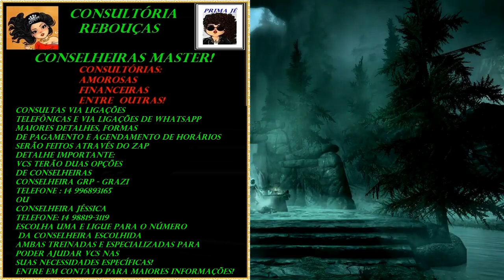MEU PAI FICOU FRENTE A FRENTE COM A FERA! ESCAPOU POR MILÉSSIMO DE SEGUNDOS! ADRENALINA TOTAL!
RELATO NOVO!
Com o Bitz você pode:
Ganhar cashback em todo lugar, Recarregar seu celular, Pagar contas, Fazer Pix e muito mais.
REDE SOCIAIS DO CANAL:
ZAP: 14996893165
LOJA VIRTUAL DO CANAL

NOME: GRAZIELE REBOUÇAS
BANCO: Caixa Econômica Federal
Agência: 00315
Tipo: POUPANÇA (1288)
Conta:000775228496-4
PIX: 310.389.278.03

NOME: GRAZIELE REBOUÇAS
Agência: 0315
Tipo: POUPANÇA (013)
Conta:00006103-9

HOJE TEREMOS UM   RELATO  VERÍDICO   SOBRE LOBISOMEM QUE FOI ME ENVIADO PELA MINHA INSCRITA MÔNICA  !

DA GRP.
OU PELO WhatsApp
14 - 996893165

Detalhe importante:
Vcs terão duas opções
De conselheiras
Ou
Conselheira Jéssica